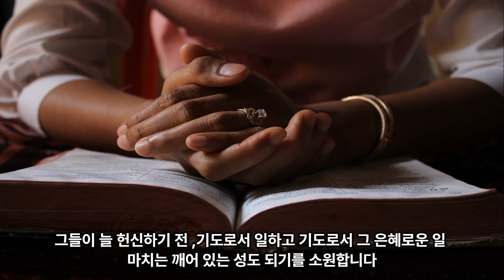2월 둘째주일 대표기도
2월둘째주 대표기도입니다.
“기도 이외에 다른 것으로는 많은 어려움 헤쳐 나갈 수 없음을 알고 오직 주님께 진심으로 기도하게하셔서 오늘 예배중 저희의 겨자씨만한 믿음이 기도의 은혜 로 하늘을 감동시키는 믿음의 간절함으로 기도하게 하시어 주님께서 들으시고 간절한 소망이루도록 도와주시기를 소망하고 바라옵니다